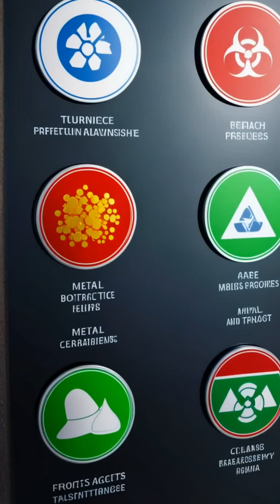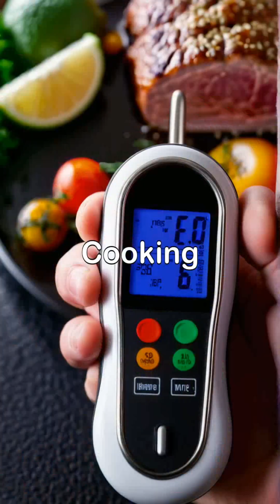🔥 HACCP Principle #1: Conduct a Hazard Analysis 🧐🍽️✅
HACCP Principle #1 is the foundation of food safety — Conduct a Hazard Analysis. 🕵️‍♂️🔍 This step is about identifying all potential hazards that could cause harm to your customers:

Biological 🦠 — bacteria, viruses, parasites

Chemical 🧪 — cleaning agents, pesticides, food additives

Physical ⚠️ — glass, metal, stones, plastic

Allergenic 🥜🍤🌾🍼 — milk, eggs, peanuts, tree nuts, sesame, fish, shellfish, soy, wheat/gluten and more

In this short, we show you how to spot hazards at every stage of the food process — from receiving goods to serving the final dish. 🍳🥗 With clear examples and icons, you’ll learn how to think ahead, assess risks, and prevent them before they cause harm.

You’ll discover:
1️⃣ What a hazard analysis is 🤔
2️⃣ The 4 main types of hazards 🦠🧪⚠️🥜
3️⃣ How to assess where risks can occur in the process 🗂️
4️⃣ Why this step is critical for HACCP success 🏆

Your HACCP journey starts here — make Principle #1 part of your food safety culture! 🌟